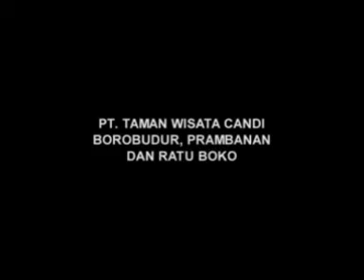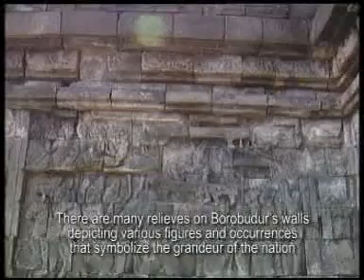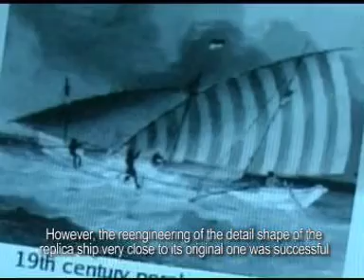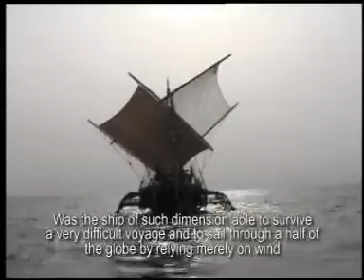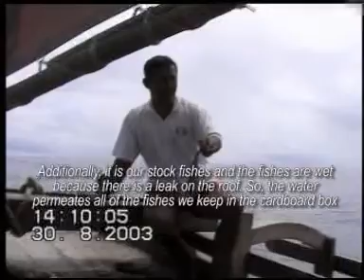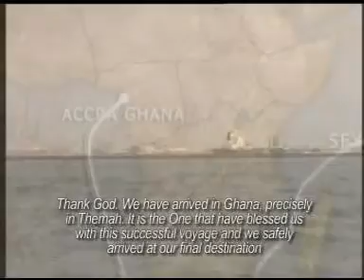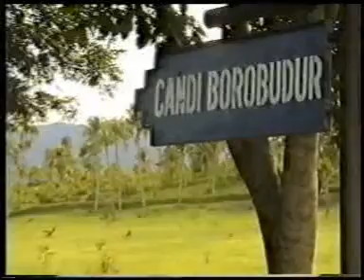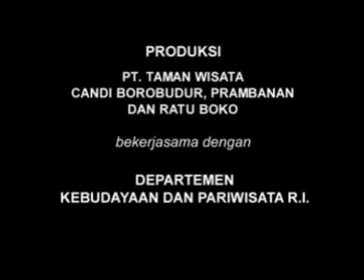Samuderaksa Borobudur - Napak Tilas Jalur Kayu Manis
Film :
Napak Tilas Jalur Kayu Manis - Samuderaraksa Borobudur

Produksi :
PT. TWC Borobudur, Prambanan & Ratu Boko bekerjasama dengan Departemen Kebudayaan dan Pariwisata RI